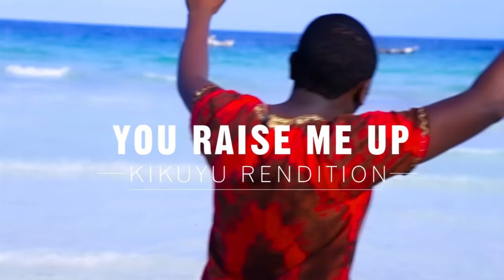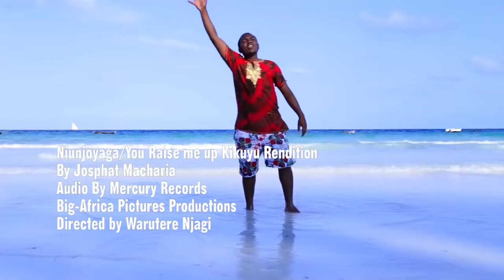You Raise Me Up Kikuyu Rendition NIUNJOYAGA By Josphat Macharia (Official Video)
SEND SKIZA  8560696 to 811 -This is a rendition of the popular song YOU RAISE ME UP.  The rendition has been done in the Kenyan Kikuyu language. Be blessed as you watch.